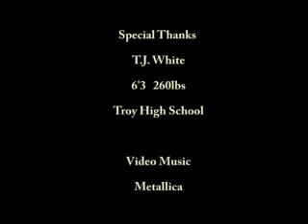ASAP Blogs: Speed and Agility Training Video; T.J. White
This is T.J. White of Tryo High School performing a training session at The Workout@Covington located in the greater Cincinnati area. actually in Covington, Kentucky.